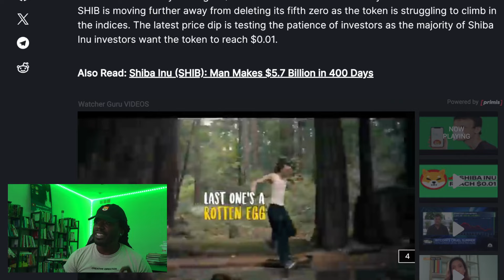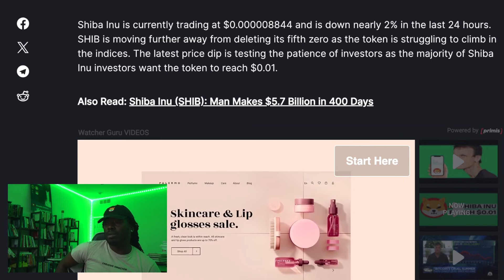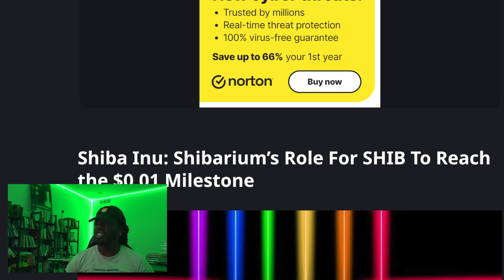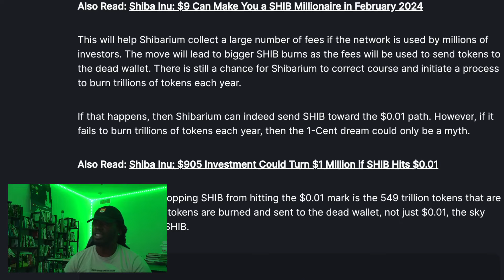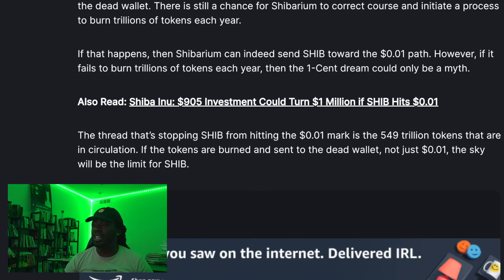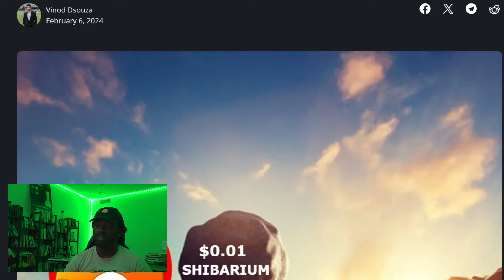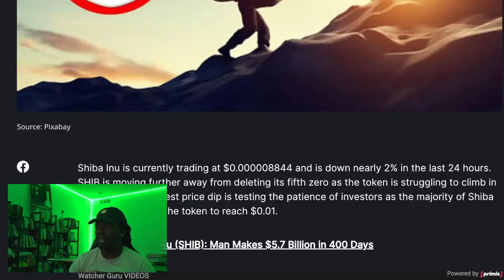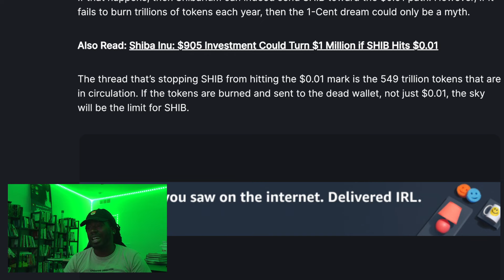Can Shibarium Still Send $SHIB Towards $0.01